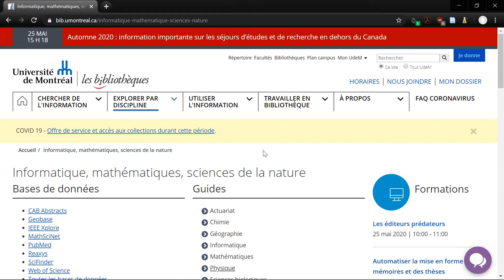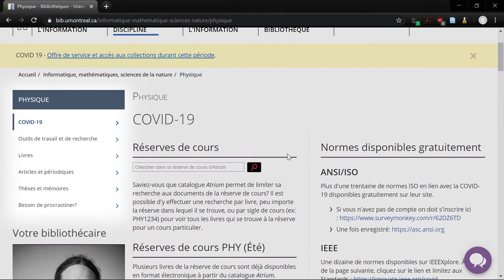Site bibliothèques - Guide en physique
Cette vidéo présente le guide des bibliothèques sur la physique et son contenu.